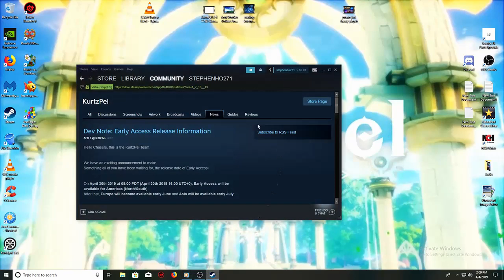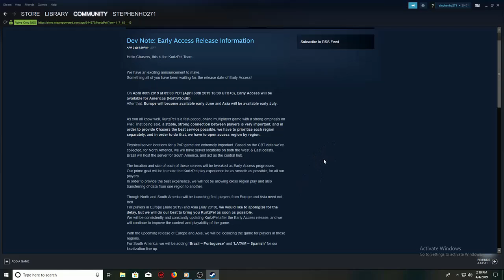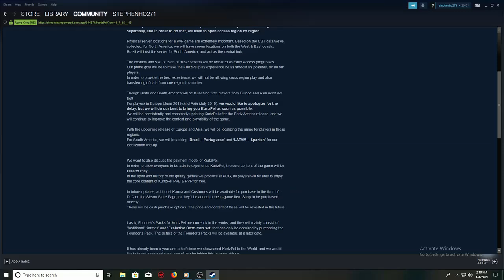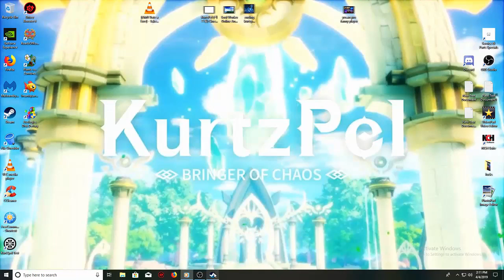KurtzPel Q2 CBT update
Q2 CBT here and date for the CBT, but nothing about beta key but I keep the watch on it anything change.